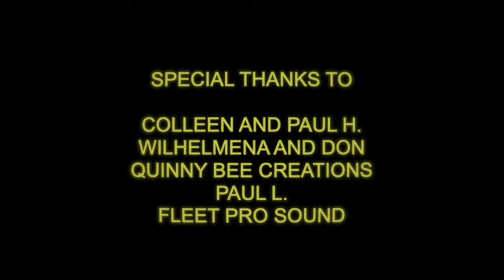The New Hires - Get Out (Music Video)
The New Hires head to the theatres to catch what they think is a normal movie...

Get Out is the second of 3 singles off of the EP "Hired.Tired.Fired.", be on the lookout for the next single.

We hope you enjoy it as much as we enjoyed making it,
- Max, Phil, Aidan, Arthur, Christian

Music produced by Cory Bergeron at Pebble Studios, Ottawa
Videographer: Jeremy Hardy
Video Editing: J.A.M. Productions
Filmed at the O'Brien Theatre in Renfrew.